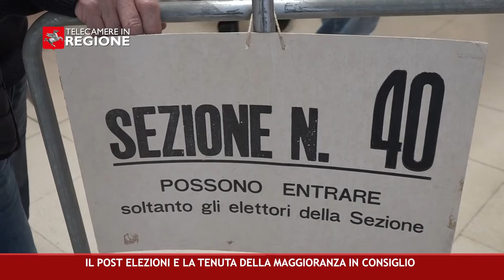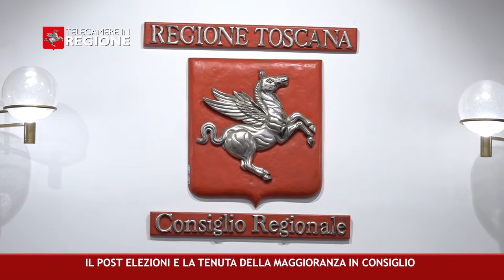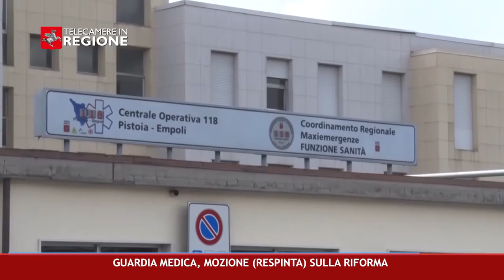CANALE 50 P 30 30 09 2022